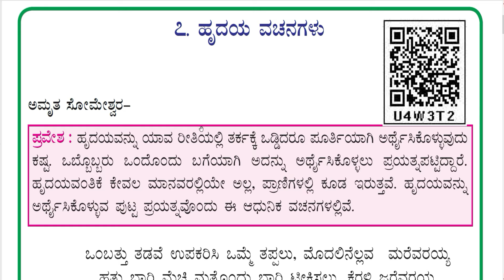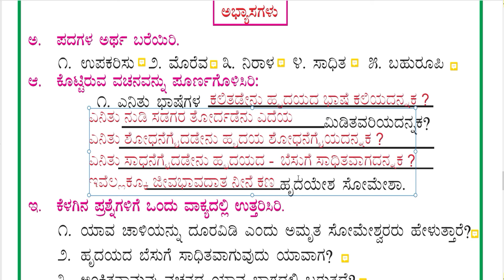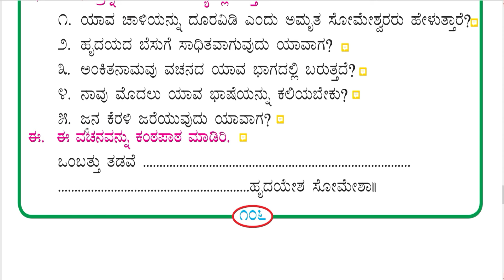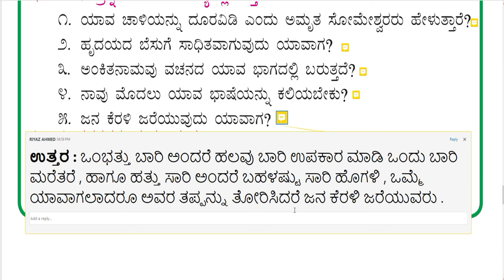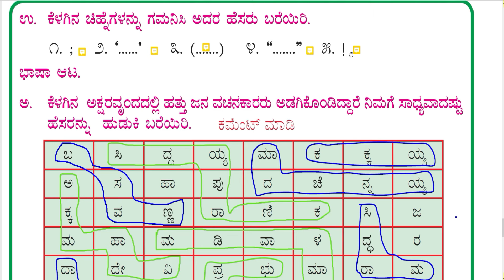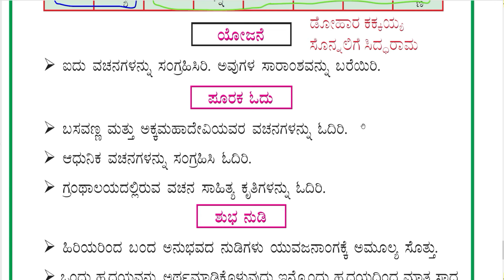ಹೃದಯ ವಚನಗಳು | Hrudaya vachanagalu | 6th standard kannada poem 7 | Question and answer